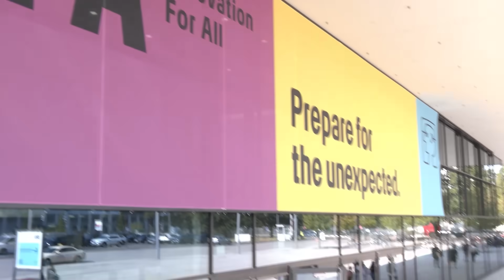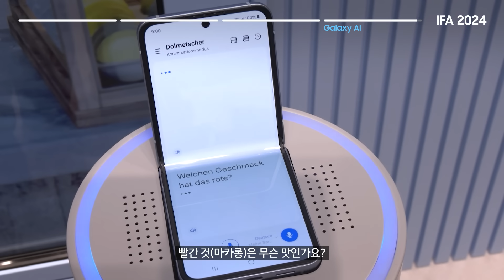[IFA 2024] AI 기술로 가득 찬 혁신의 현장, 삼성전자 전시관 현장 스케치!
지난 6일 독일 베를린에서 유럽 최대 가전 전시회인 ‘IFA 2024’가 개막했습니다.

이번 전시에서 삼성전자는 “AI for All(모두를 위한 AI)”이라는 주제로
 AI를 활용한 다채로운 제품과 기능들을 선보였습니다.

관람객들의 시선을 사로잡은 혁신 기술이 가득한 IFA 2024 현장으로 들어가 보시죠.